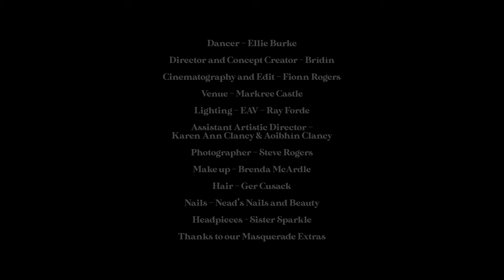BRÍDÍN - Empty Room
Video Credits:
Dancer – Ellie Burke
Director and concept creator - Brídín
Cinematography and edit – Fionn Rogers
Venue – Markree Castle
Lighting – EAV – Ray Forde
Assistant Artistic Director – Karen Ann Clancy
Photographer – Steve Rogers
Headpieces – Sister Sparkle
Make up – Brenda McArdle
Hair – Ger Cusack
Nails – Nead’s Nails and Beauty